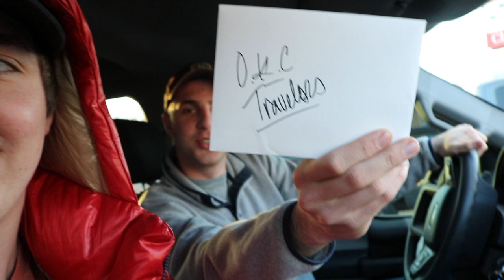Dirt and Stuff Ep. 1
Morninglight- Wilderado